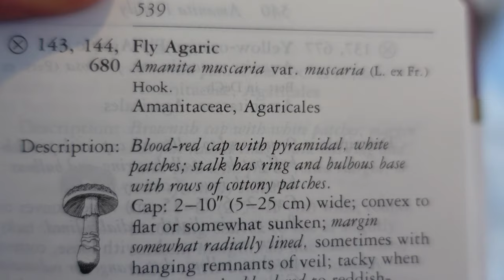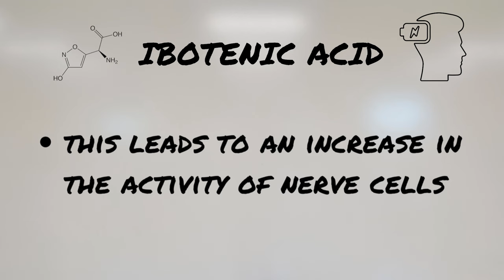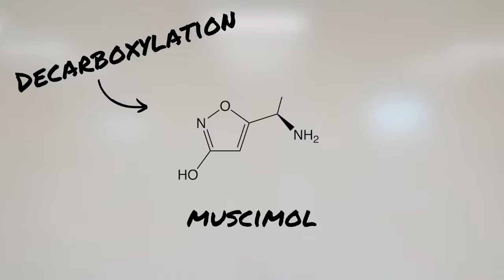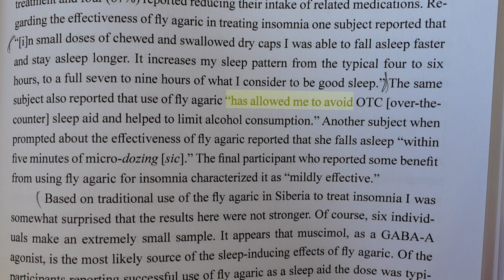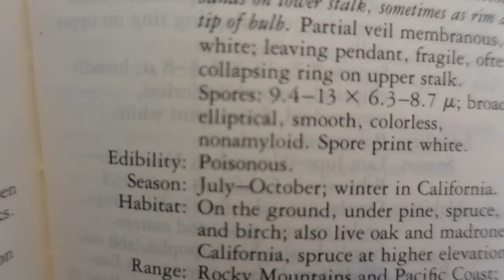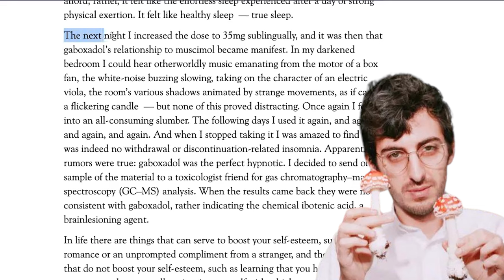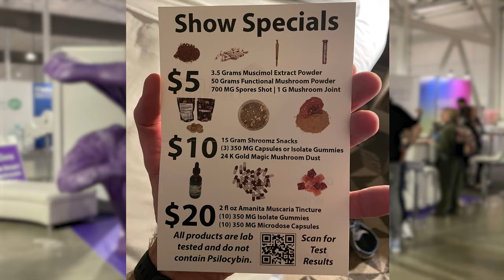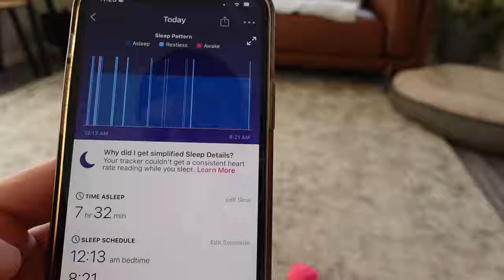Good For You or Poisonous? The Weirdly Controversial "Fly Agaric" Might Be A Powerful Therapeutic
There is no mushroom more iconic than Amanita muscaria, aka the Fly Agaric. And although this mushroom is more recognizable than perhaps any other, we still don't really know that much about it. In this video, we dig into whether or not this mushroom is poisonous, medicinal, or somewhere in between, and more specifically, how it can be used for sleep.

0:00 Intro
0:46 Amanita Tincture Test
2:51 How It Works
5:49 Anecdotal Reports
8:05 Is This Mushroom Actually Poisonous?
11:03 Research Past and Present
12:56 Legal Status of Amanita Muscaria
14:21 Outro